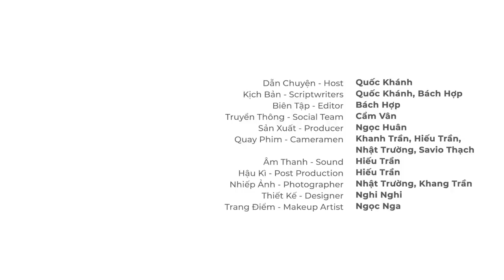Nguyễn Thành Nam - Cựu CEO FSOFT | Hành trình “Đek biết gì cũng tiến” của FSOFT| TQKS EP74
Khách mời của TQKS hôm nay là Doanh nhân Nguyễn Thành Nam - một trong 13 thành viên sáng lập Tập đoàn FPT, nhà sáng lập tổ chức giáo dục FUNiX, Tổng Giám đốc điều hành đầu tiên của FSOFT (hiện nay là FPT Software), và tác giả cuốn sách “Đek Biết Gì Cũng Tiến” xuất bản 2024 về hành trình tiến ra thế giới của FSOFT.

Trong tập này, anh Nam kể về hành trình hai mươi lăm năm ròng rã phát triển của tập đoàn FPT - một trong những “cánh chim đầu đàn” trong nền công nghệ Việt Nam. Bạn sẽ được nghe về những ngày đầu “chân ướt, chân ráo”, FPT đi ra thị trường quốc tế, và nhận về những lời cười chê như “FPT Software được thành lập bởi những nhà lãnh đạo ảo tưởng về năng lực của bản thân”; cho đến ngày tập đoàn báo doanh thu $1 tỷ đô năm 2023, với 30,000 nhân sự, và đối tượng khách hàng bao gồm 91 tập đoàn nằm trong danh sách Fortune Global 500.

Hơn cả những câu chuyện thành công, bạn sẽ nghe về những kinh nghiệm thất bại ngoạn mục nhất của vị lãnh đạo tập đoàn FPT, về những điểm mạnh và yếu của người Việt Nam, về cách xây dựng quy trình và văn hoá doanh nghiệp để vững vàng vươn ra quốc tế.

Các bạn cũng đừng quên đăng ký Newsletter của Vietsuccess để không bỏ lỡ những nội dung thú vị khác được cập nhật vào mỗi 9h sáng thứ Năm hàng tuần nhé!

Các bạn quan tâm mua sách "Đek Biết Gì Cũng Tiến" vui lòng truy cập tại đây:

Đừng bỏ lỡ tập này nhé!

Tập này bạn xem gì?
00:00 - Tóm tắt nội dung episode
01:02 - Giới thiệu khách mời - Doanh nhân Nguyễn Thành Nam
02:21 - Về “Đek biết gì cũng tiến”
04:28 - Thị trường quốc tế năm 1997
07:38 - Bước đầu “sang bển”, FPT đã đi đâu?
14:25 - Tạo ra môi trường làm việc như “thiên đường”
17:11 - Bài học từ Ấn Độ: nhân bội quy mô đào tạo kỹ sư
18:14 - Làm sao để không phải chạy theo các công ty công nghệ?
19:21 - Đúc rút từ cách làm CNTT từ người Ấn
21:18 - Coming Up 1
21:42 - Country Brand: Tầm quan trọng của thương hiệu quốc gia
25:34 - Lúc VN chưa có tên tuổi về phần mềm, FPT đã bán cho ai?
31:16 - Chuẩn bị kỹ lưỡng hay Học từ thực tế?
37:16 - Coming Up 2
37:36 - Kinh nghiệm “kiếm khách” ở thị trường nước ngoài
47:24 - Cạnh tranh thế nào trên thương trường CNTT quốc tế?
51:10 - Triết lý kinh doanh: Bài học từ Panasonic
53:19 - Về sự Sáng tạo nội bộ: Bài học từ Toyota
56:48 - Điểm tuyệt vời của toàn cầu hoá & giải pháp cho rào cản ngôn ngữ
01:04:28 - Coming Up 3
01:04:50 - Nguyễn Huệ hay Nguyễn Ánh tài hơn?
01:29:38 - Coming Up 4
01:30:05 - Cách xây dựng văn hoá doanh nghiệp của FPT
01:43:56 - Tìm ra điểm mạnh của bản thân như thế nào?
01:54:19 - Quyết định tiên quyết
01:57:39 - Chào kết.

Credit
Dẫn chuyện - Host | Quốc Khánh
Kịch bản - Scriptwriting | Quốc Khánh
Biên Tập – Editor | Bách Hợp
Truyền thông - Social |  Cẩm Vân
Quay Phim - Cameraman | Khanh Trần, Nhật Trường, Thanh Quang
Hậu Kỳ – Post Production | Hải Long
Nhiếp Ảnh - Photographer | Khanh Trần, Nhật Trường, Thanh Quang